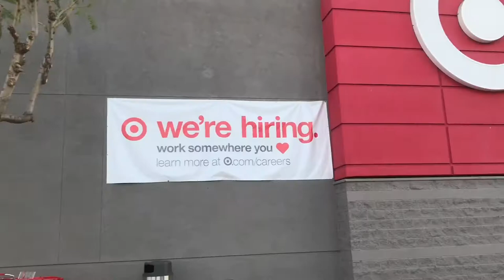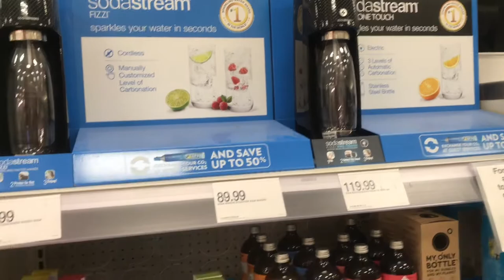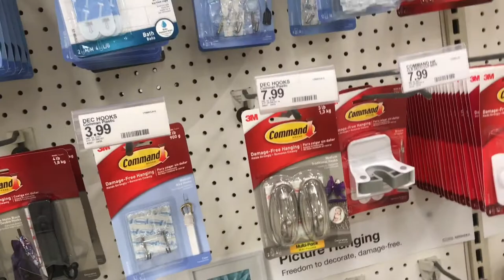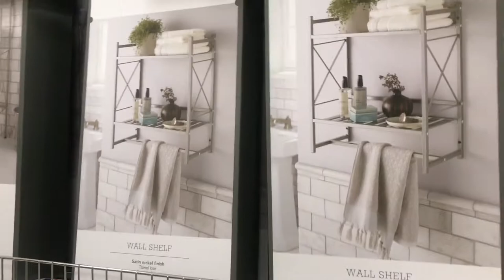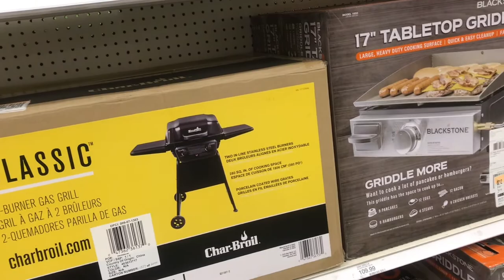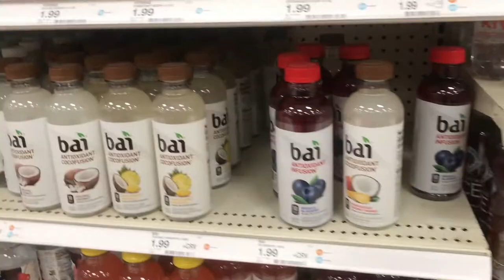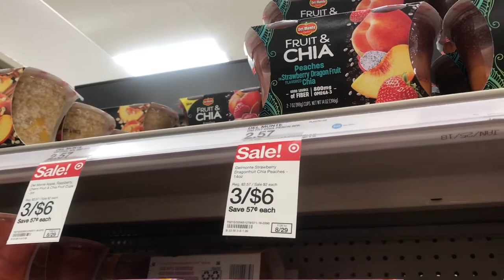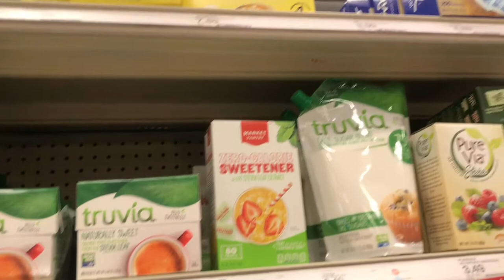TARGET HAUL | HOUSE SUPPLY | SHOPPING | LOCKDOWN 2020 | VLOG USA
We just moving recently from Orange County to Riverside and so excited to explore what's around us.. so we pick on Target because we do need to buy some groceries as well and some for home decor..so here we are show you our activities and how it looks like during the pandemic as well.. Enjoy the video guys :)